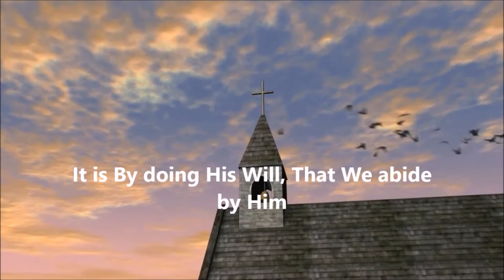Oak Grove MBC(Jackson Tn) Westover BC